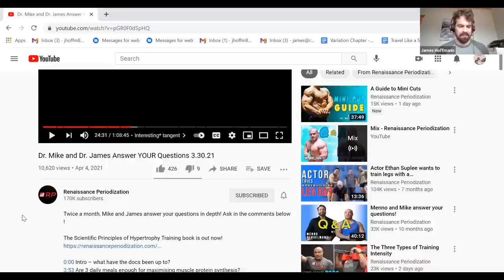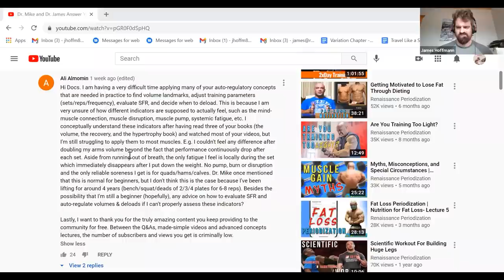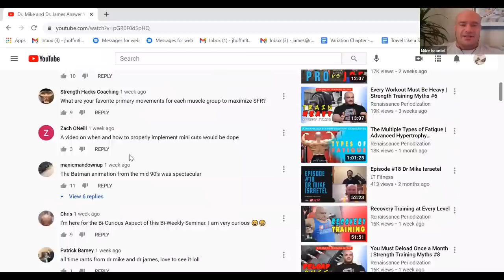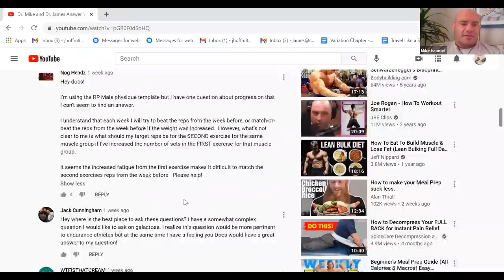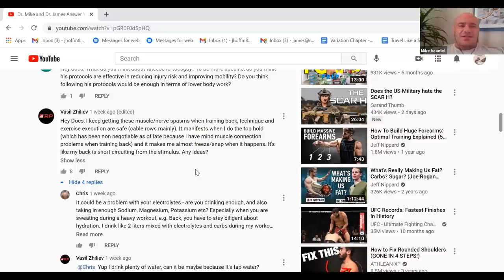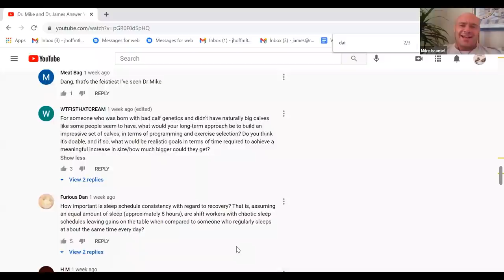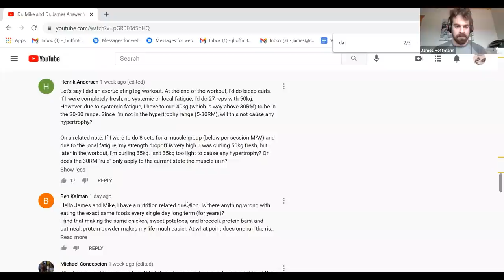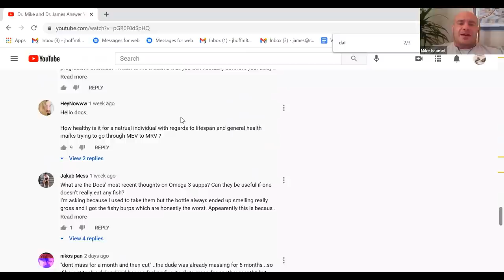Dr. Mike and Dr. James Answer YOUR Questions 4.15.21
Twice a month, Mike and James answer your questions in depth! Ask in the comments below !

The Scientific Principles of Hypertrophy Training book is out now!

0:00 Intro
0:30 Can you use the music from the RP training videos?
1:59 Lyle McDonald, cats and aliens
4:36 Any advice on how to evaluate SFR if I don’t ever get much pump/soreness, MMC?
16:42 Favourite primary movements for each muscle group to maximise SFR?
22:18 Should I be overloading the second exercise for a bodypart within a session, week-to-week?
27:09 I get uncomfortable muscle/nerve spasms when holding the peak contraction for back. Thoughts?
32:49 Japan, Anime & Politics tangent
38:10 Any tips for building arms for a very tall (~195cm) person?
42:20 For someone with bad calf genetics, how do you grow big calves? Is it doable?
45:30 How important is sleep schedule consistency for recovery?
48:46 I do biceps curls after a hard leg workout. Systemic fatigue leads to me using 30RM. Will this cause hypertrophy?
54:30 Thoughts on doing ~50 sets/bodypart/week for hypertrophy? Chris Jones of PumpChasers recommends this.
1:01:50 How healthy is it for a natural to go from MEV to MRV?
1:04:38 Outro and updates